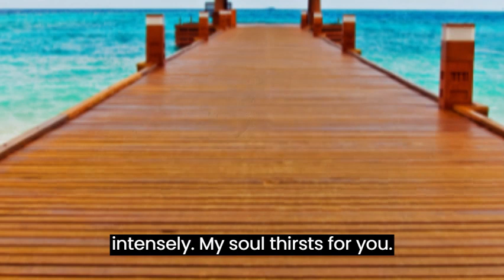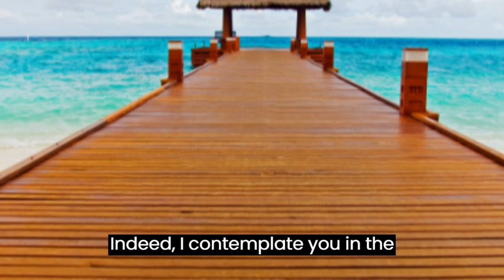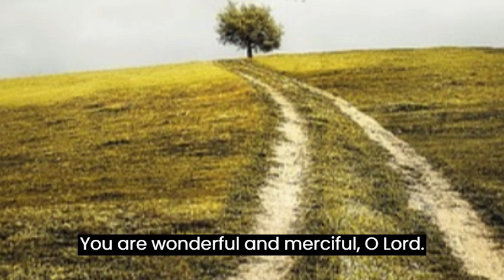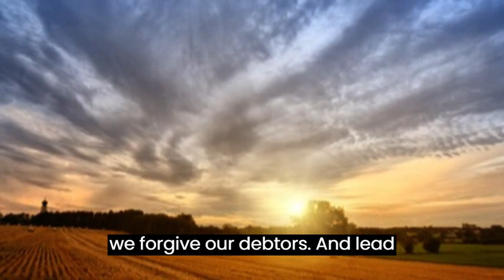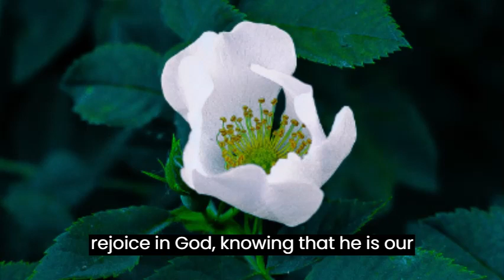PSALM 63 STRONG PRAYER TO OBTAIN VICTORIES THROUGH THE PRESENCE OF GOD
Brothers and sisters, today I would like to share with you Psalm 63, an inspiring psalm found in the Book of Psalms in the Holy Bible. This psalm, attributed to King David, expresses a deep spiritual quest and an intense thirst for God.

In Psalm 63, David tells us of his longing for God, comparing his spiritual need to the thirst felt in a dry, weary, waterless land. He recognizes that God is his God and seeks the divine presence with all his being. David's heartfelt pursuit serves as an example for all of us, as it reminds us of the importance of approaching God with a fervent spiritual hunger.

As he beholds God's presence in the sanctuary, David is filled with a vision of divine power and glory. He understands that God's love is better than life itself and therefore his lips open to exalt Him. David does not hesitate to bless the name of God and raise his hands in worship, acknowledging the greatness of the Lord.

Psalm 63 also shows us David's devotion and intimacy with God. He declares that his soul clings to God, finding refuge and help in the protecting wings of the Most High. Even in the midst of difficulties and persecution, David finds comfort in the presence of God and sings with joy under the divine shadow.

David recognizes God's sovereignty over his life and trusts in divine justice. He states that those who seek to take his life will fall into the locks of the earth, while the king will rejoice in God. David recognizes the importance of honoring the name of the Lord and sincerely praising Him, while the mouths of liars will be stopped.

In view of all the spiritual wealth present in Psalm 63, I invite all of you, my beloved brothers and sisters, to subscribe to the channel, leave a like and share this video with more people who need to hear the Word of God. May Psalm 63 be a source of inspiration and encouragement to us all, reminding us of the importance of seeking the divine presence with all of our being.

May God bless each one of you abundantly and may this Psalm be a balm for our sedentary souls. Amen!